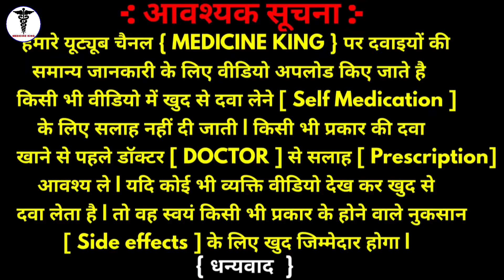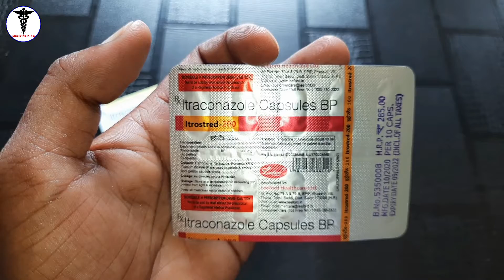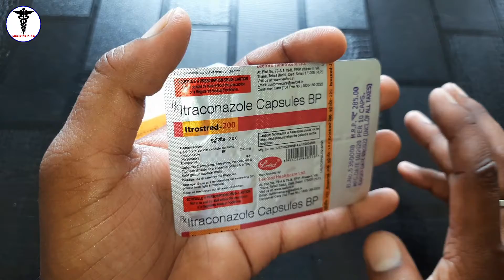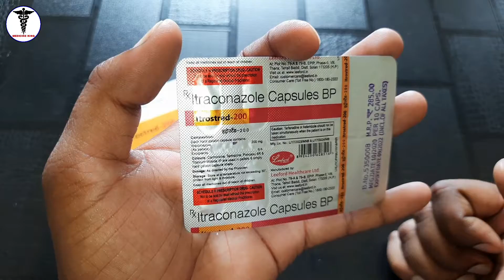Itrostred 200mg Capsules | itraconazole 200 Mg Capsule use or side effects in Hindi